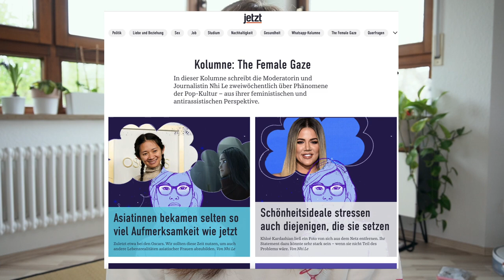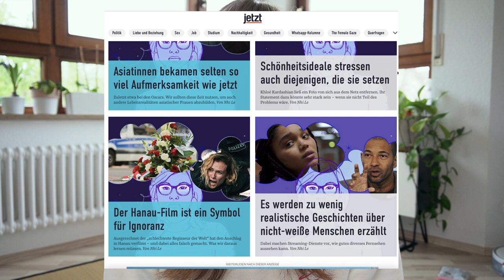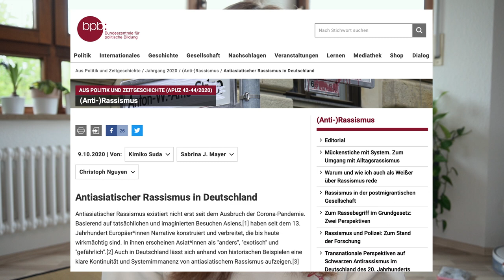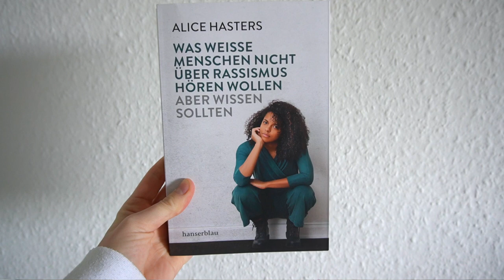Wie ich versuche ein guter Ally zu sein ~ meine Gedanken zu Anti-Asiatischem Rassismus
In diesem Video geht es nicht um Japan explizit. Jedoch um ein Thema das an der Japan-Community nicht vorbei geht: Anti-Asiatischer Rassismus!
Ich bin mir immer noch nicht sicher, ob ich die Richtigen Worte gefunden habe... Wie erwähnt, Feedback gerne in die Kommentare.

Anyway - hier die Links!

Alle erwähnten Videos, Beiträge und vieles mehr!

Gespräch mit Nhi Le im Deutschlandfunk: Attentat von Atlanta: Anti-Asiatischer Rassismus und die Pandemie

Zusammenfassung der Geschichte des anti-asiatsichem Rassismus in Deutschland von der Bundespolitischen Bildung

Buch von Alice Hasters: Was weiße Menschen nicht über Rassismus hören wollen aber wissen sollten

Instagram Beitrag von hisueyun: anyone can speak up against asian hate

Und ja in dem Video geht es eigentlich um etwas anderes. Aber Tiffany wohnt in den USA und erlebt kurz nach dem Attentat einen Streit im Supermarkt. Die Angst ist ihr einfach ins Gesicht geschrieben. Der Link ist daher mit Timestamp zu entsprechenden Szene versehen.

Video von Anna Akana: When your friend is kinda racist

***Inhalte***
00:00 Worum geht's?
00:24 Auslöser des Videos: Atlanta Attentat
01:37 Warum rede ICH darüber?
03:12 Schritt 1: Zuhören
07:20 Schritt 2: Privilegien Wahrnehmen
09:42 Schritt 3: Den Mund aufmachen
10:12 Weitere Gedanken